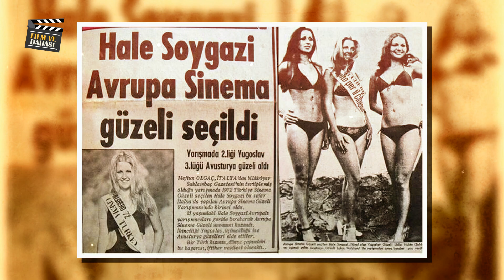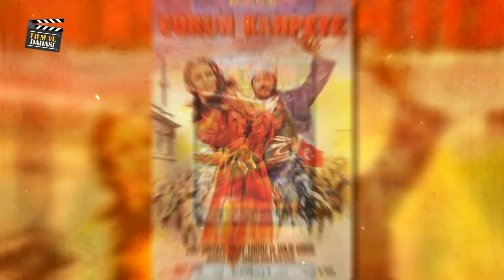DOĞMAMIŞ ÇOCUĞUNUN BABASI TARIK AKAN MI? (Hale Soygazi'nin yok edilmek istenen itibarı)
Hale Soygazi, 6 Mayıs 1950 tarihinde İstanbul'da dünyaya gelir. Erenköy Kız Lisesi'nden mezun olan Hale Soygazi, üniversite eğitimini Fransız Filolojisi bölümünde başladı ancaj eğitimini yarıda bırakıp İsviçre'ye gider. İsviçre'de mankenlik kursu gören Hale Soygazi, Türkiye'ye dönüp manken ve fotomodel olarak çalışır.

1972 yılında Saklambaç Gazetesi'nin açmış olduğu "Türkiye Güzellik Yarışmasına" katılıp ve birincilik derecesini elde eder. İtalya'da "Avrupa Sinema Güzeli" seçildikten sonra Türkiye'ye döner ve Türk sinemasının önemli yapımlarında rol almaya başlar.